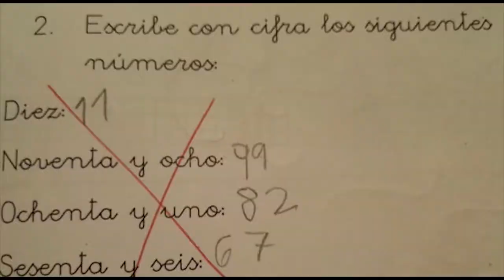El Sol TV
Las Noticias Mas importantes del 2017
Como terminar con una realcion de pareja de la mejor manera